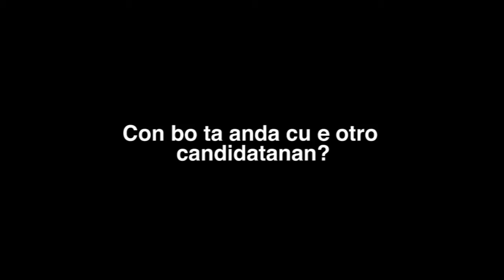Inteview Miss Aruba - Digene Zimmerman (24ora.com & iTV Channel 49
Diamars dia 20 di January 2015 24ora.com y iTV Canal 49 a haya oportunidad di entrevista Miss Aruba Digene Zimmerman na Miami. Click play pa mira con e ta sinti su mes! Cobertura ta Powered by Insel Air Aruba